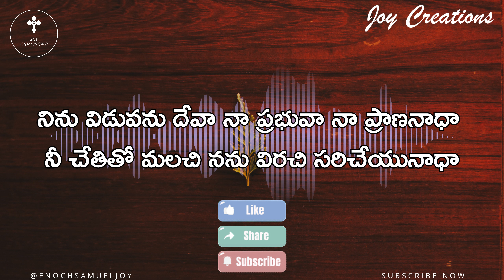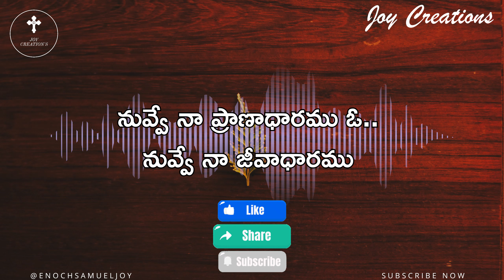నీతో ఉంటే జీవితం||Neetho Unte Jeevitham Song Lyrics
Neetho Unte Jeevitham Song: TELUGU LRYRICS
నీతో ఉంటే జీవితం వేదనైన రంగుల పయనం
నీతో ఉంటే జీవితం బాటేదైన పువ్వుల కుసుమం (2)

నువ్వే నా ప్రాణాధారము ఓ..
నువ్వే నా జీవాధారము (2)
నువ్వే లేకపోతే నేను జీవించలేను
నువ్వే లేకపోతే నేను బ్రతుకలేను (2)
నువ్వే లేకపోతే నేను ఊహించలెను
నువ్వే లేకపోతే నేను లేనెలెను (2)
నిను విడచిన క్షణమే ఒక యుగమై గడిచే నా జీవితము
చెదరిన నా బ్రతుకే నిను వెతికే నీ తోడు కోసం (2)

 ||నువ్వే నా ప్రాణాధారము||

నీతో నేను జీవిస్తానే కలకాలము
నిన్నే నేను ప్రేమిస్తానే చిరకాలము (2)
లోకంలో నే నెన్నో వెతికా అంతా శూన్యము
చివరికి నువ్వే నిలిచావే సదాకాలము (2)
నిను విడువను దేవా నా ప్రభువా నా ప్రాణనాధా
నీ చేతితో మలచి నను విరచి సరిచేయునాధా (2)

||నువ్వే నా ప్రాణాధారము||

Song:  ENGLISH LRYRICS
Neetho Unte Jeevitham Vedanaina Rangulla Paiyanam
Neetho Unte Jeevitham Bata Yedaina Puvulla Kusumum (2)

Nuvve Na Pranadharamu oh...
Chedharina Na Brathuke Ninnu Vethike Ni Thodu Kosam (2)

||Nuvve Na Pranadharamu||

Neetho Nenu Jeevisthane Kalakallamu
Ninne Nenu Premisthane Chirakalamu (2)
Lokamlo Nennenno Vethika Anta Shunyamu
Chivariki Nuvve Nilichave Sadakalamu (2)
Ninnu Viduvanu Deva Na Prabhuva Na Pranadha
Ni Chethitho Malachi Nanu Virachi Saricheyunadha (2)

||Nuvve Na Pranadharamu||

Special Thanks to Raj Prakash Paul
We believe that Uploading this Music track may help other fellow believers to sing along and praise God Almighty in their Churches.